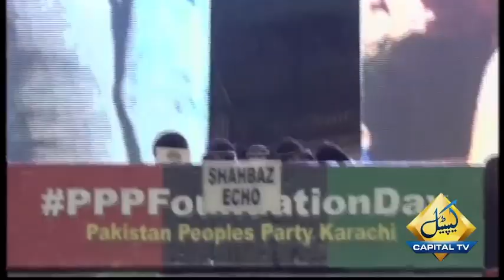PPP's 55th Foundation Day | CM Murad Ali Shah Addresses Public Gathering | Capital TV